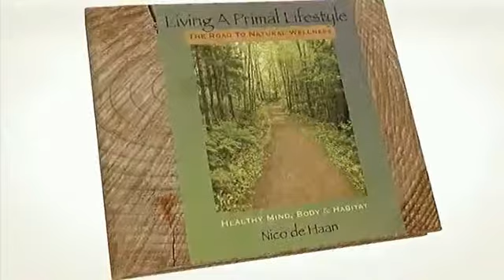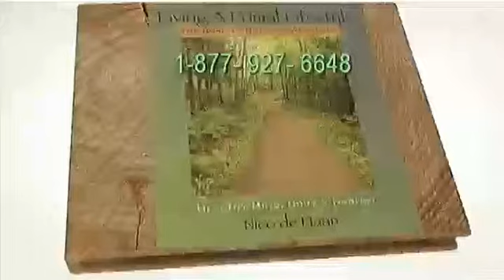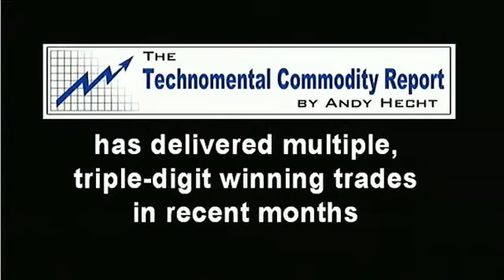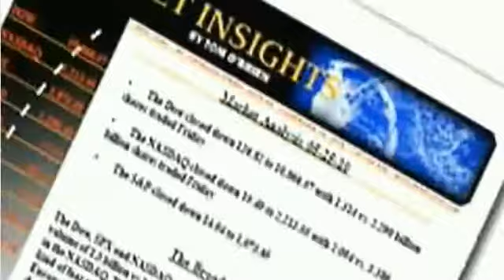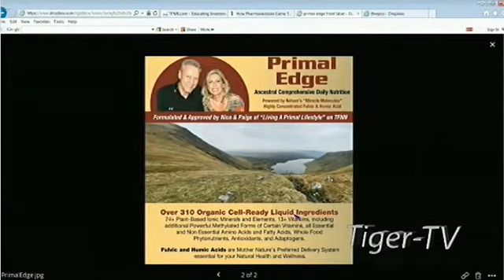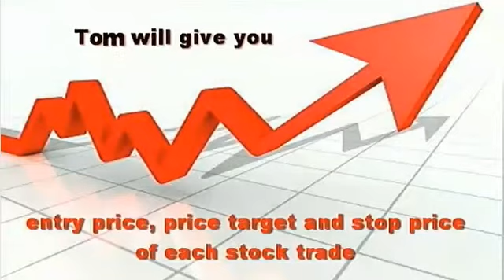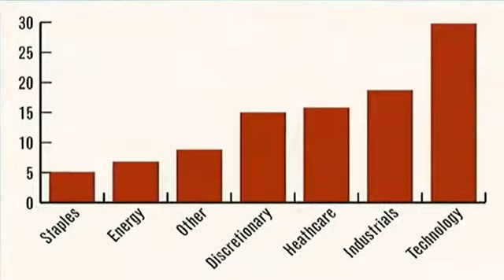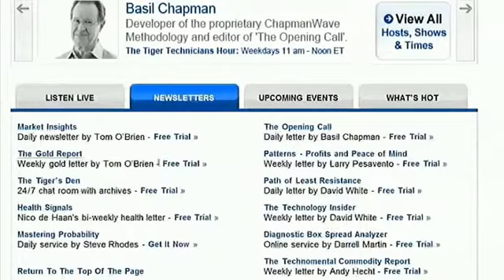Aug 22nd Living a Primal Lifestyle with Nico and Paige on TFNN 2014